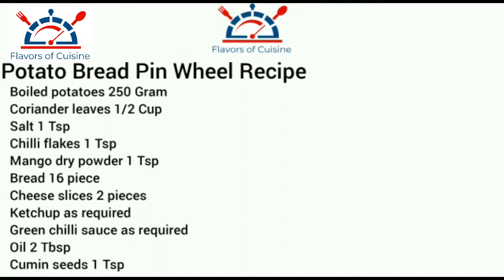Potato Pin Wheel Recipe | Easy Recipe | Flavors of Cuisine